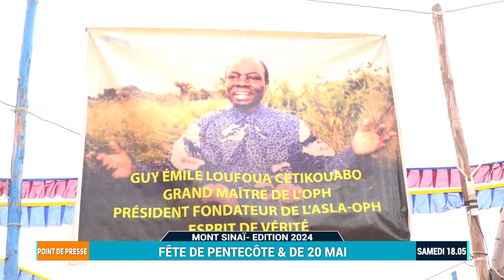POINT DE PRESSE FETE DE PENTECOTE & DE 20 MAI 2024 S.18-05